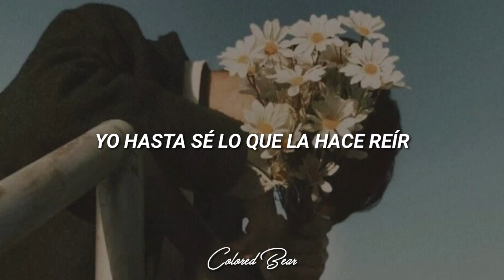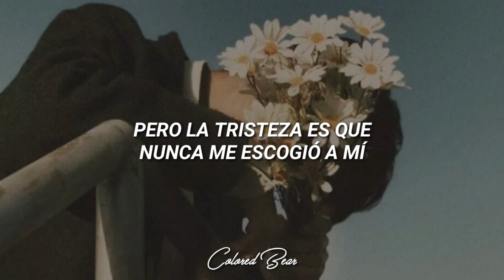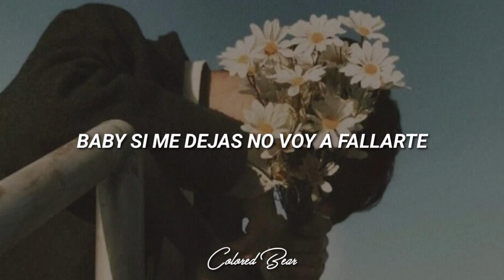DannyLux - AMIGOS [Letra]•